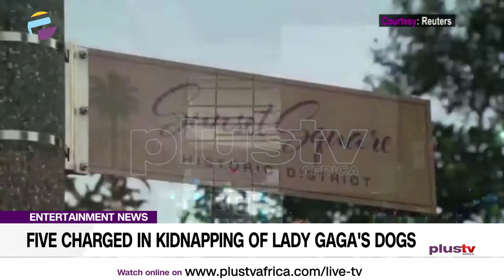Five Charged In Kidnapping Of Lady Gaga's Dogs | ENTERTAINMENT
Five people have been arrested on charges stemming from the violent theft of two bulldogs belonging to pop star Lady Gaga and the shooting of a dog walker during the pets' abduction in Hollywood earlier this year.